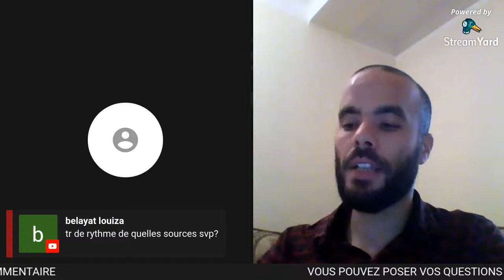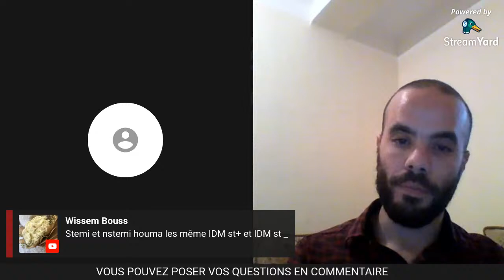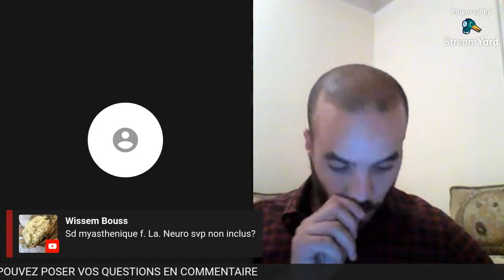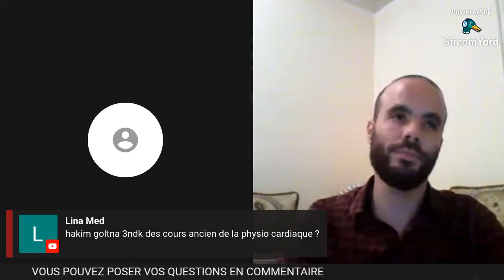La chronologie de la révision et les astuces clés dans la préparation au concours du résidanat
Dr Zid Sami